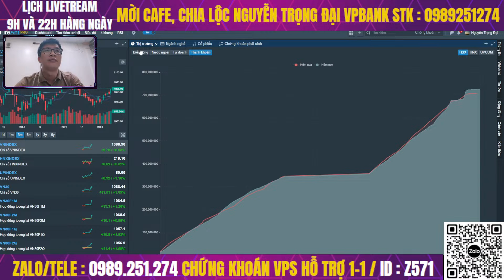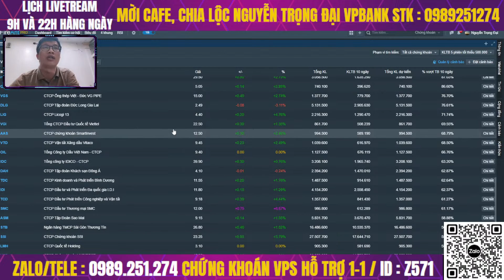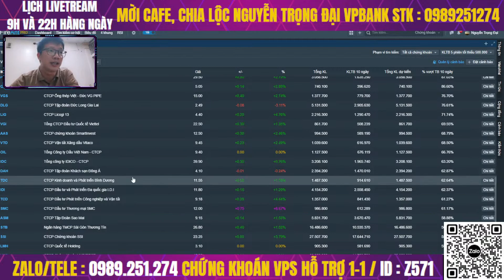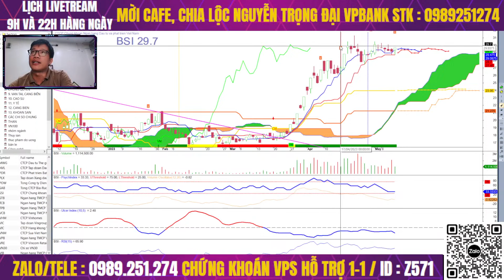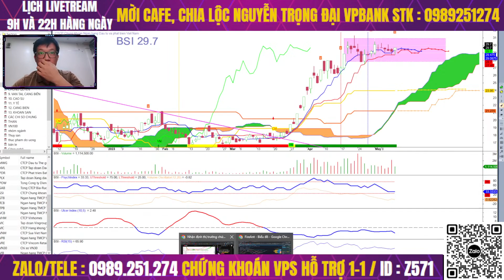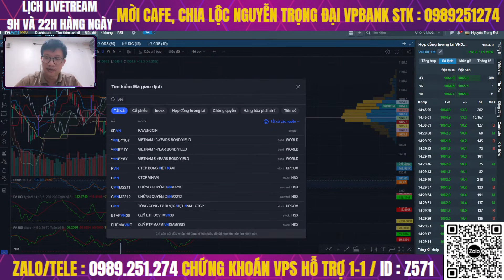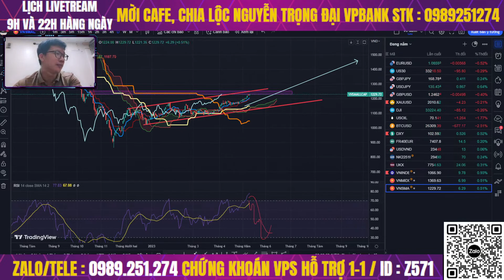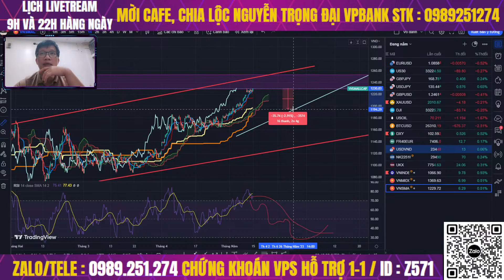Phân tích chứng khoán tuần mới / Nhận diện dòng tiền thông minh , đón đầu sóng tăng mới cổ phiếu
Mời anh chị xem live : Phân tích chứng khoán tuần mới / Nhận diện dòng tiền thông minh , đón đầu sóng tăng mới cổ phiếu   " và ủng hộ e Đại nhé

⛳Tham gia room Zalo giao lưu hỗ trợ hỏi đáp chứng khoán hàng ngày